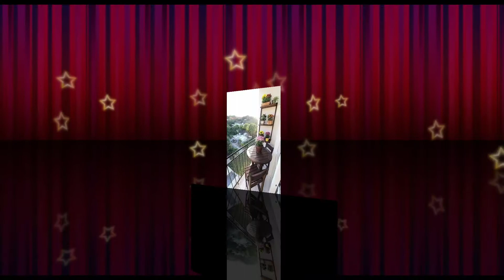Balcony flower decoration ideas l Architecture Design and ideas l LH Collections